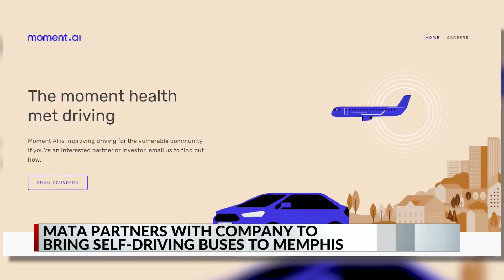Self-driving buses may be coming to city streets